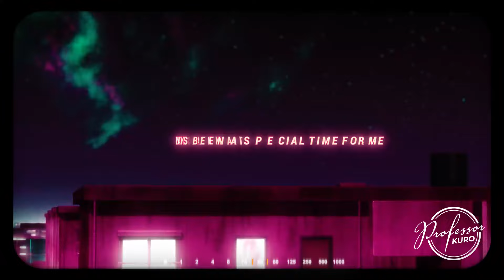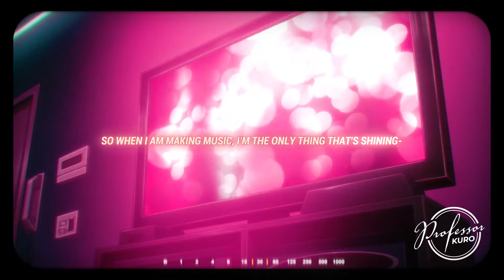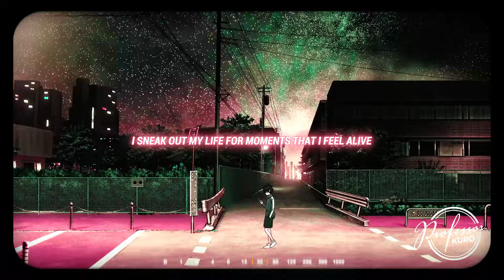PROFESSOR KURO - 1AM (CALL OF THE NIGHT AMV)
FIND PEACE IN THE NIGHT AND SOLACE IN THE DARK, WITH THIS CALL OF THE NIGHT INSPIRED SONG!!

ALBUM CHARACTER ART BY: kanvis_artworks
AMV BY: @BlvkDivmonds
PROD BY: B Noize